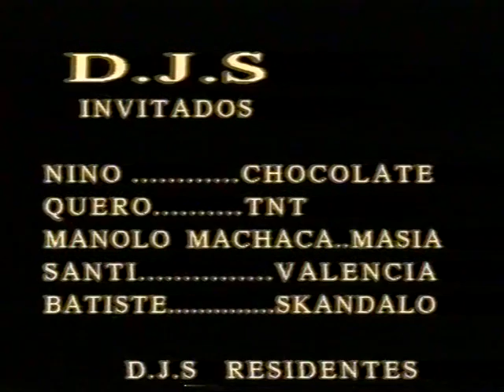Discoteca Maskara onda castellon dj david max 22 mayo 1999 parte 2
Bueno pues aqui esta la segunada parte del video de maskara